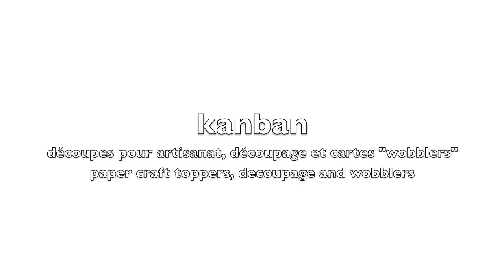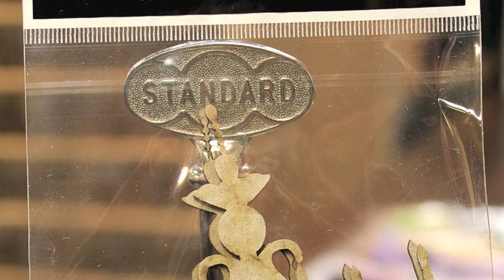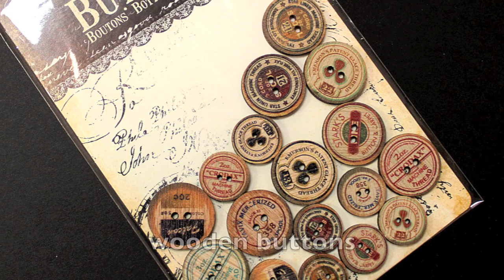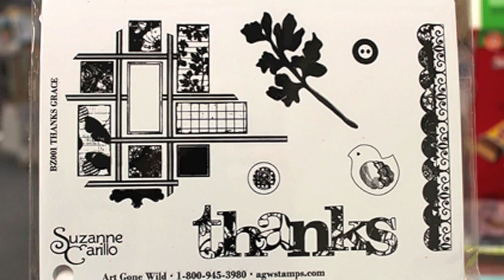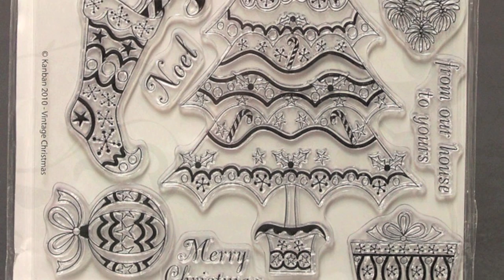Quoi d'neuf?! This Just In 10 nov/11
Les nouveautés de la semaine. News products in this week.